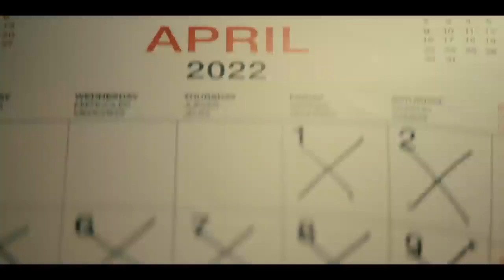Silent Night 2023 Official Trailer (Mazzip_trailer Movie’s)